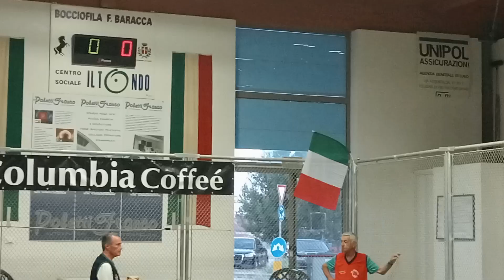00V 01R VID20230704205619